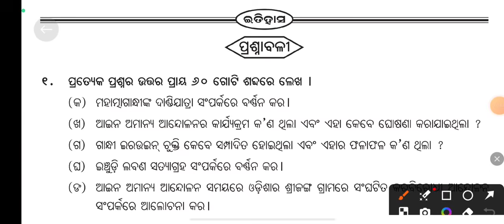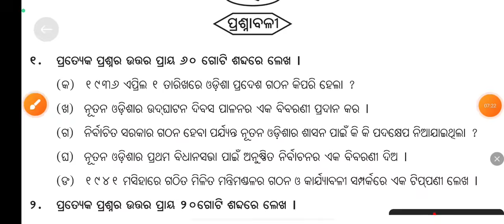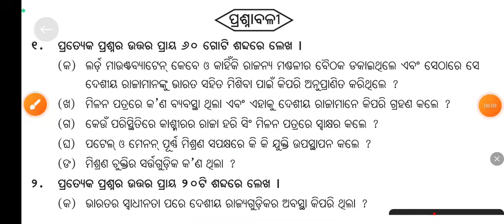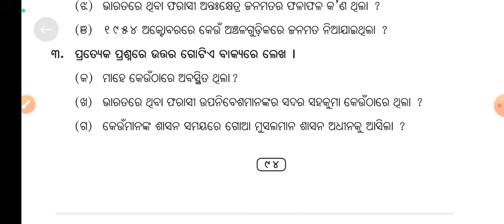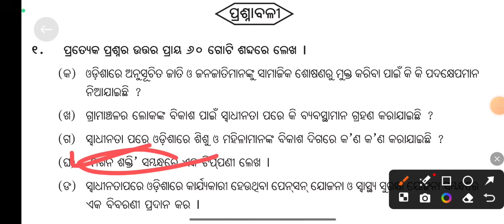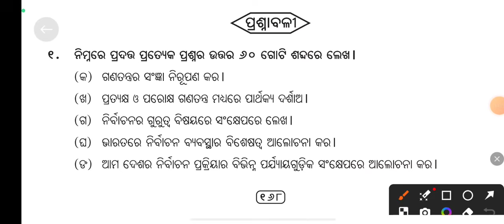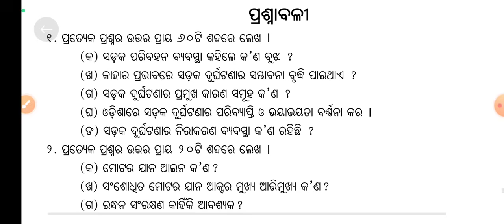History Long Question | 10th History Selection Question 2024 | Class 10 History Important Questions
History Long Question 2024
10th Class History Selection Question 2024
Class 10 History Important Questions 2024
History Odia Class 10 Important Question
10th History Important Questions